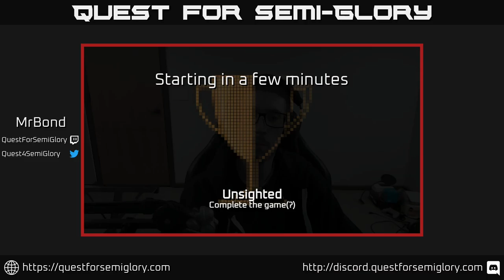Quest for Semi-Glory - UNSIGHTED, Session 1